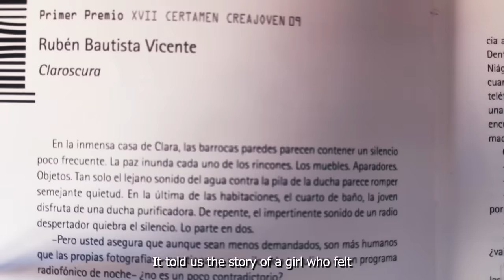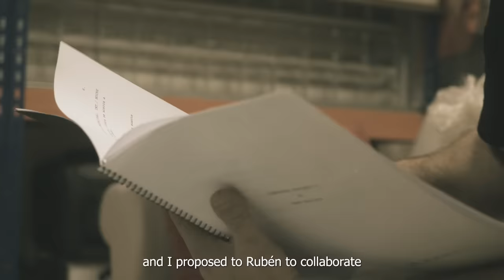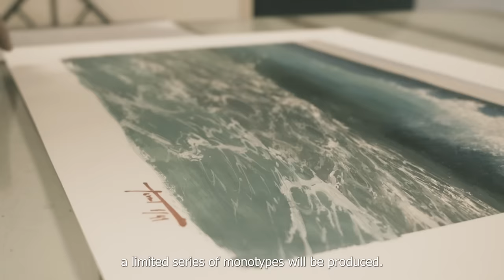CLAROSCURA: Un corto de terror en el mundo del arte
Campaña de crowdfunding a través de Kickstarter, para el proyecto "Claroscura" de Rubén Bautista.

Con la colaboración de Cristóbal Pérez Garcia (TOVAL)